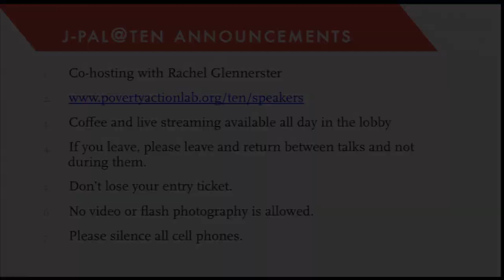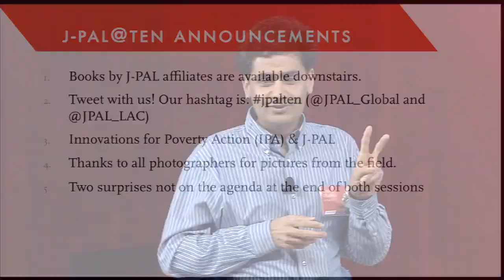Event | J-PAL at 10: Iqbal Dhaliwal's Opening Remarks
Iqbal Dhaliwal, Global Executive Director of the Abdul Latif Jameel Poverty Action Lab (J-PAL), welcomes attendees to J-PAL's tenth anniversary event at MIT in 2013.